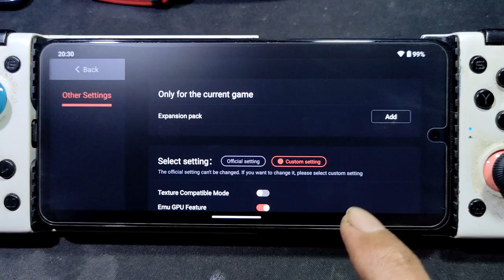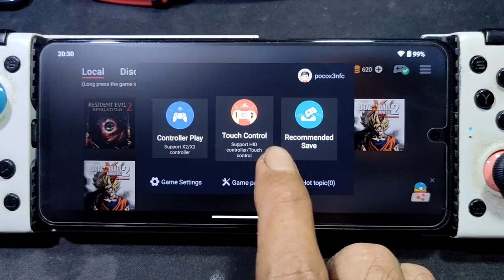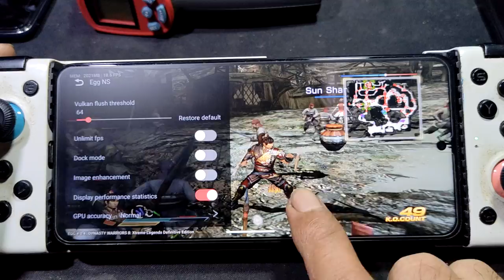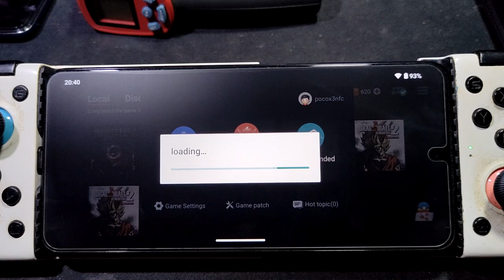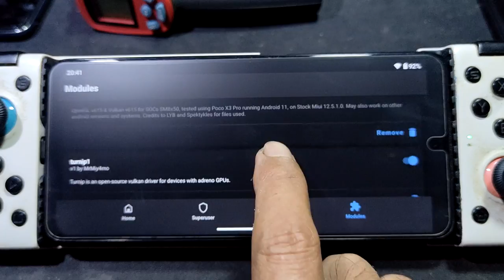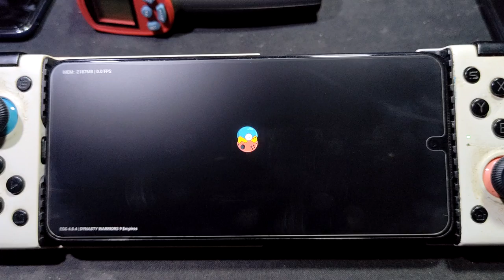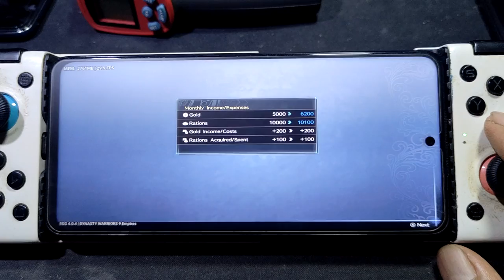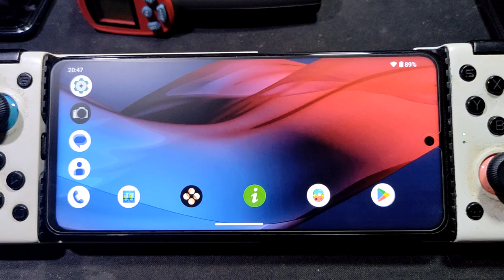Dynasty Warriors 8 and 9 on android | egg NS 4.0.4 | Poco X3 nfc SD 732G